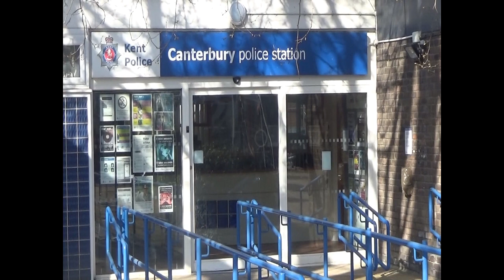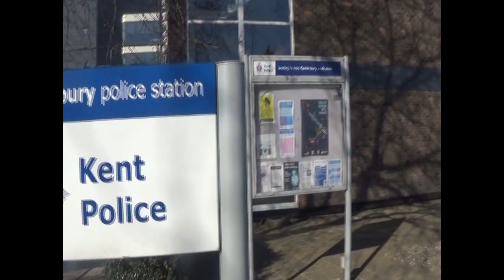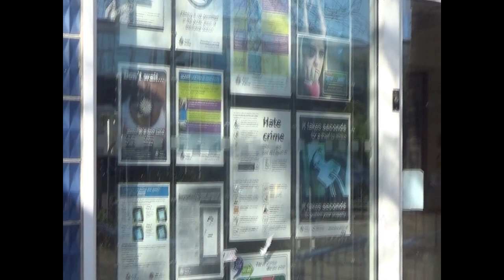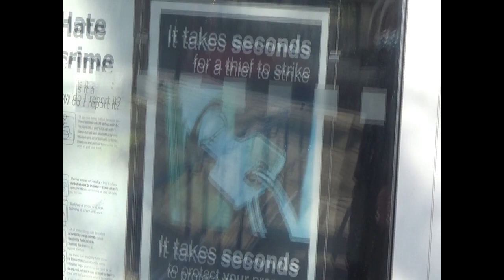195 police station canterbury